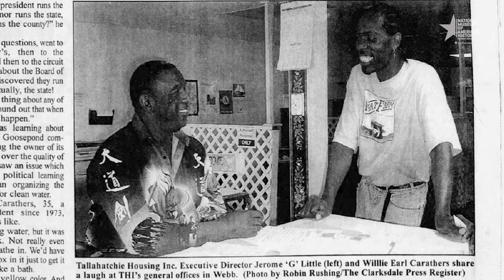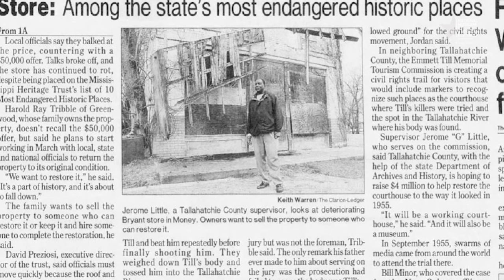Jessie Jaynes-Diming | Reckoning with Remembrance: History, Injustice, and the Murder of Emmett Till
Jessie Jaynes-Diming, Civil Rights tour guide and Emmett Till Memorial Commission member, reflects on her experiences working with the Till Commision.

In 1955, 14-year-old Emmett Till was brutally lynched on a trip to visit family near Money, Mississippi. More than 60 years later, the anti-Black racism that led to Emmett’s murder continues. Today, historical signs that publicly commemorate Emmett are part of an ongoing fight in the United States over which histories are remembered and which are suppressed.

Reckoning with Remembrance: History, Injustice, and the Murder of Emmett Till is co-curated by the National Museum of American History (NMAH) and the Emmett Till Interpretive Center (ETIC) in Sumner, Mississippi. Both NMAH and ETIC are committed to a long-term partnership that creates sustained public reflection on the enduring legacies of anti-Black violence.